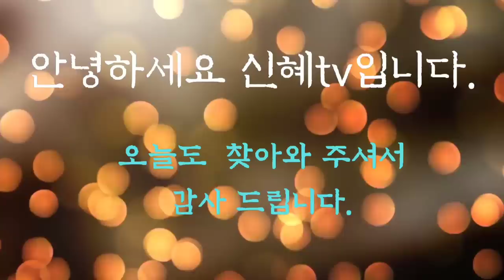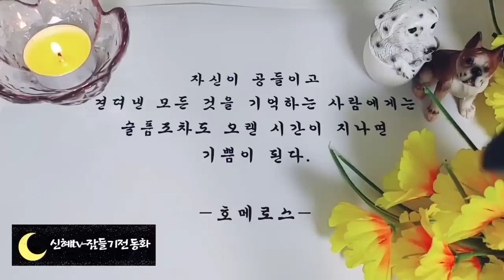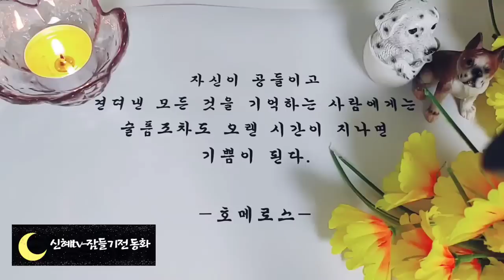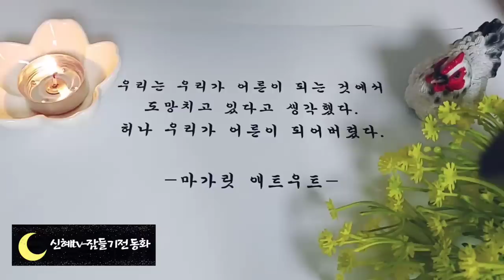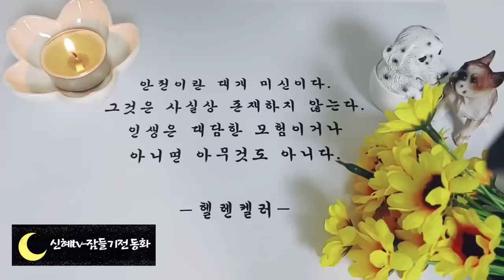🌜새롭게 듣는 옛날 이야기 3시간🌛/남편의 병을 낫게 한 여인/중간광고없음/전래동화/옛날이야기/수면동화/동화/오디오북/신혜tv/ASMR/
♡이전에 업로드 했던 1시간 영상을 3시간으로 묶은영상입니다 ♡

인사,인트로, 이야기소개-(0:00)
남편의 병을 낫게 한 여인(00:01:10)
어느 부자의 죽음(00:08:20)
기계를 이긴 남자 존 헨리(19:12)
세상의 병을 다스리게 된 여자.(46:37)
불행을 이긴 선장(55:45)
언변가 맹자 이야기(1:09:19)
달의 신의 선물(1:24:16)
거울 이야기(1:34:50)
거미의 옷감(1:40:18)
두발의 캥거루(1:42:38)
꾀꼬리의 노래(1:52:10)
꿩사냥 이야기(1:54:36)
쌀바위 이야기(2:05:29)
용왕과 바다 이야기(2:16:25)
똥 잡은 포졸(2:41:43)
소금 장수와 여우(2:47:53)
하늘로 사라진 장군(2:52:55)
거울을 본 사람들(2:57:30)
이야기 정리 의견(3:03:26)

비록 기녀라 해도 늘그막에 한 남편을 따른다면 한때 화냥끼도 문제 될 것이 없고 정숙한 여자라도 늘그막에 정조를 잃으면 반 평생의 절개가 허사가 되고 만다.
 채근담에 나오는 말입니다.
 어느 여인이 문둥병에 걸린 남편을 끝까지 지켜냈다는 이야기가 있습니다. 병에 걸린 남편을 끝까지 지켜내기는 예나 지금이나 쉽지 않은 일이지요.
 오늘은 이 부부의 아름다운 이야기로 신혜 동화를 시작하려고 합니다.
 오늘도 신혜동화와 함께 편안한 잠자리 되시길 바랍니다.